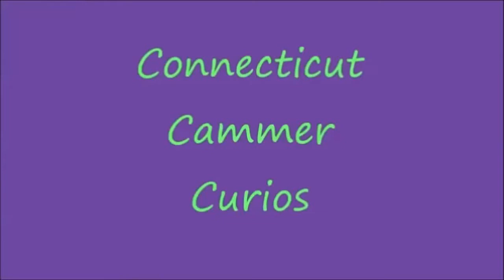Norwich CT Dash Cam #28